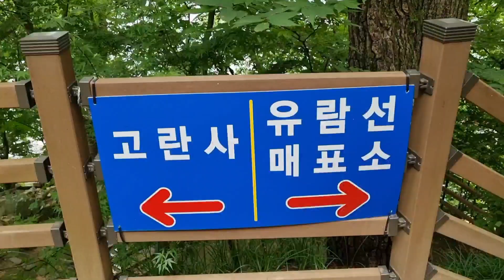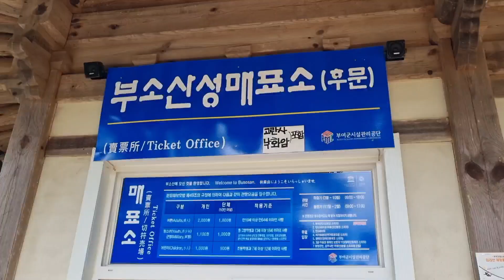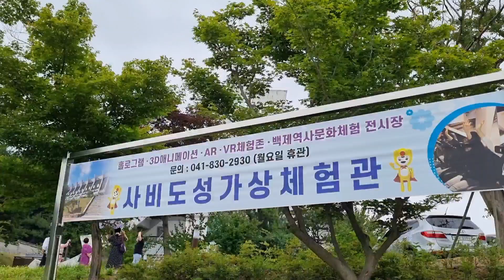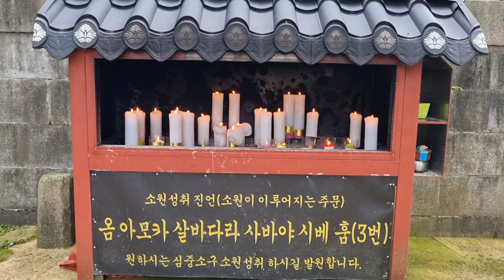가수명미 부여 낙화암 노래 멋진인생COVER(원곡: 박정식)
가수명미 TV